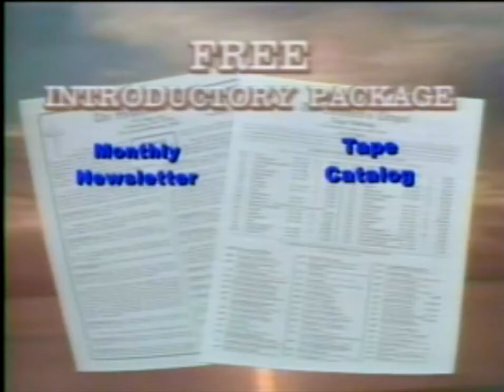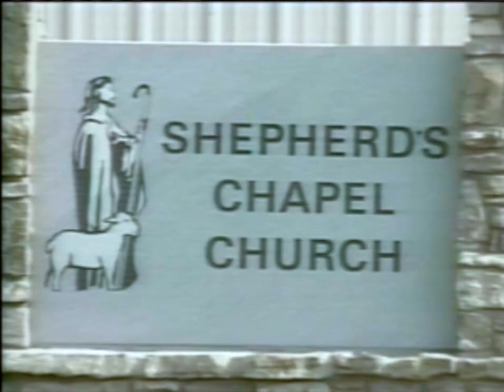Servant of God